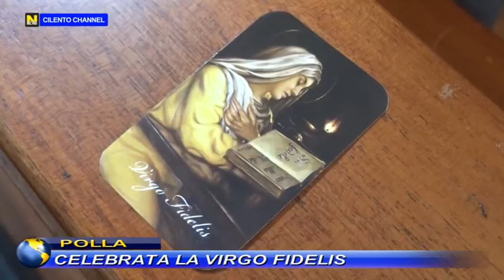POLLA, CELEBRATA LA VIRGO FIDELIS.